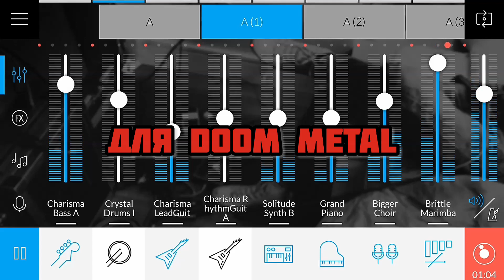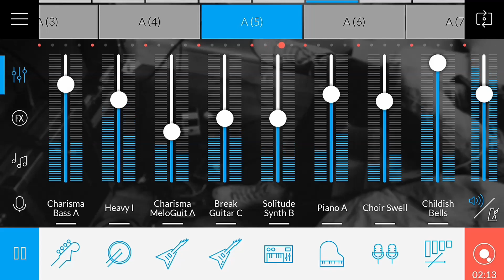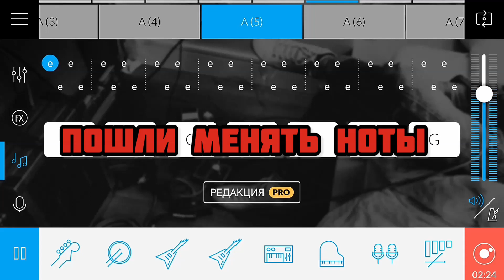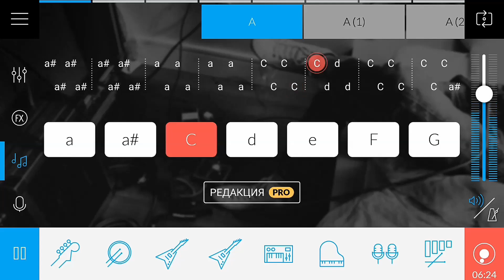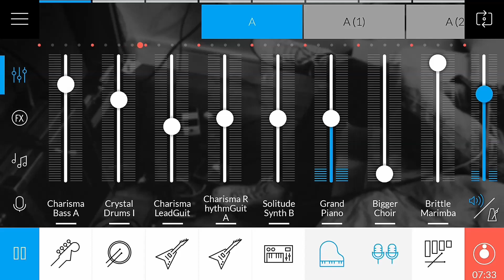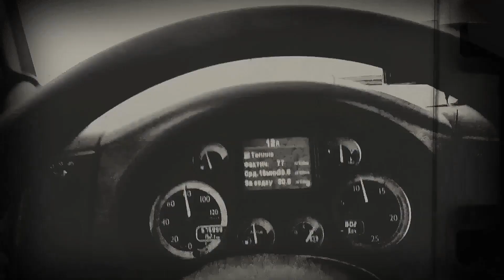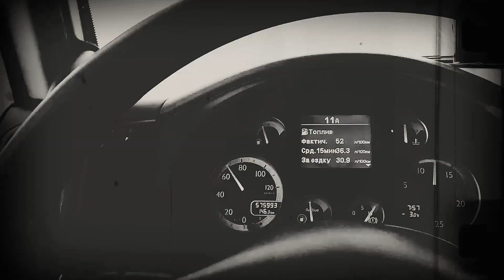сделаю Doom Metal на телефоне и расскажу про жанр в музыке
В этом видео я познакомлю вас очень интересным жанром в металл сцене об одном из ответвлений стиля heavy metal, hard rock а именно про Doom Metal.

00:00 Рассказываю что сегодня будем делать
00:40 рассказываю про жанр Doom Metal
05:19 про то какие приемы в музыке будем делать
08:37 делаем трек на мобильном телефоне
16:20 трек делали, дальнейший рассказ что будем делать
17:36 запись вокала
19:00 вокал записали, дальнейший рассказ что будем делать
19:30 смотри готовый трек
36:13 подводим итоги
плейлист как создавать музыку на мобильном телефоне и не только:

Дум-ме́тал — экстремальный поджанр метала с преобладанием медленных темпов. И музыка, и лирика в этом жанре призваны выражать чувство отчаяния, страха и обречённости.
Огромное влияние на жанр оказала группа Black Sabbath, чьи песни «Black Sabbath», «Electric Funeral», «Cornucopia» стали прототипами дум-метала. В течение первой половины 1980-х годов несколько групп из Англии (Pagan Altar, Witchfinder General), США (Pentagram, Saint Vitus, Trouble) и Швеции (Candlemass) выделили дум-метал в отдельный жанр.

А конкретно в этом видео буду работать в программе для создания музыке на мобильном телефоне Music Maker Jam!
А затем запишу свои крики рыки и подобные звуки!
Далее мы с вами отправим полученный материал на комп в программу для написания музыки Techno eJay 4 и уже там с помощью сначала занижения наших звуков в темпе.
Мы получим аудиофайл обработанный и так как звуки замедлили, потом поставим темп повыше. И вы сможете оценить, как при подобных метаморфозах меняется звучание аудиофайла. Подобные операции проделаем и с голосом и наложим эффектов и получим трек, я надеюсь в схожей стилистике жанра.